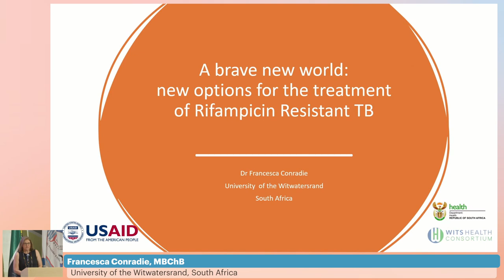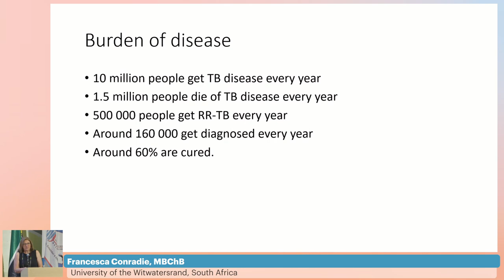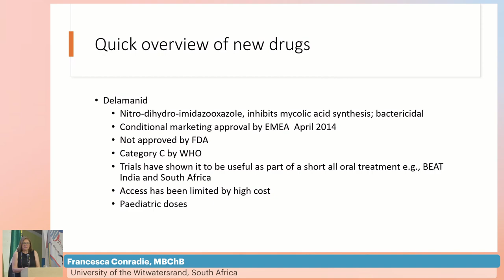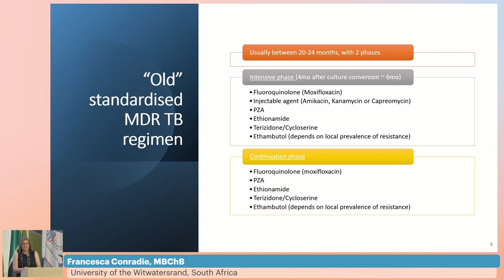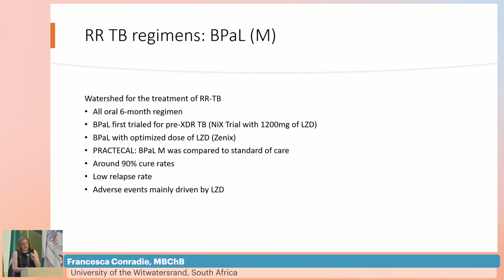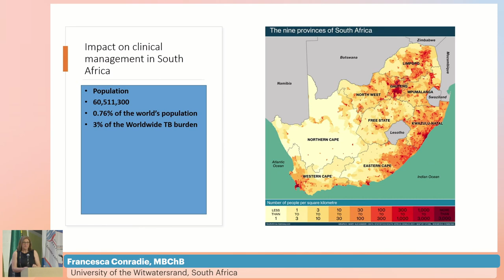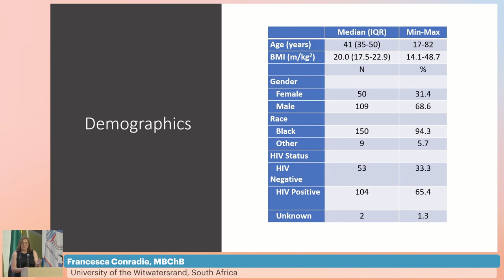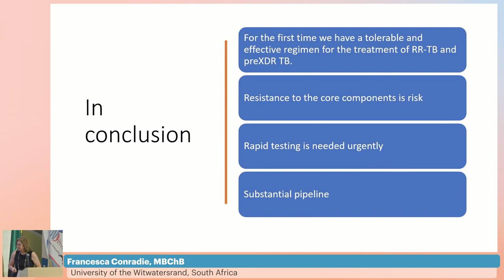What’s New in the Treatment of Rifampin Resistant TB - Francesca Conradie, MBBCh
Description
- Presenter: Francesca Conradie, MBBCh
- Lecture: What’s New in the Treatment of Rifampin Resistant TB
- Presented in Session 9: HIV and Comorbidities I: TB and Hepatitis

Meeting Description